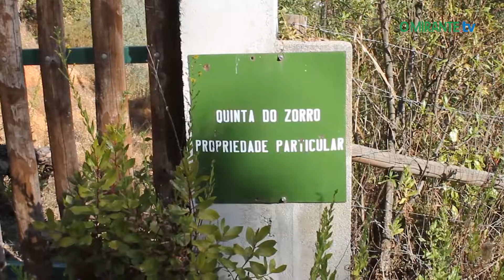O caminho da discórdia em São Pedro de Tomar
Acesso particular é a única forma de chegar à praia fluvial de Alverangel.